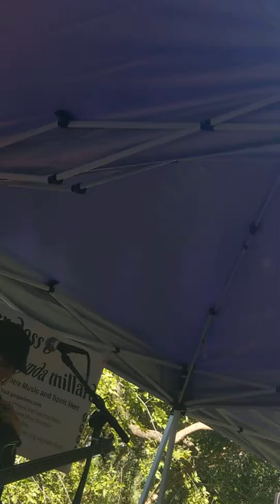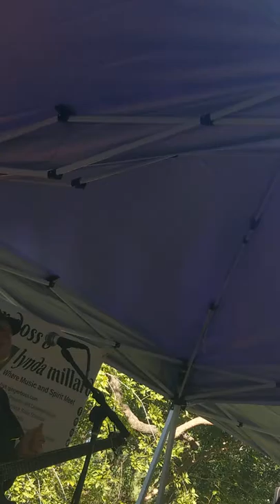Gaia lives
Ginger Doss and Lynda Millard perform in Houston, fall 2018.